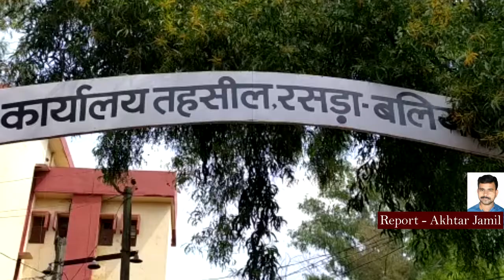बलिया : रसड़ा में सपाइयों का सरकार के खिलाफ विरोध प्रदर्शन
रसड़ा बलिया समाजवादी पार्टी ने आज उत्तर प्रदेश में इन दिनों राज कथा स्थित है करोना संक्रमण बढ़ता जा रहा है कई हजार मौत हो चुकी है अस्पताल में इलाज की सुचारू व्यवस्था नहीं है दो मंत्री भी अपनी जान गवा बैठे है जबकि अन्य कई संक्रमित पाए गए हैं